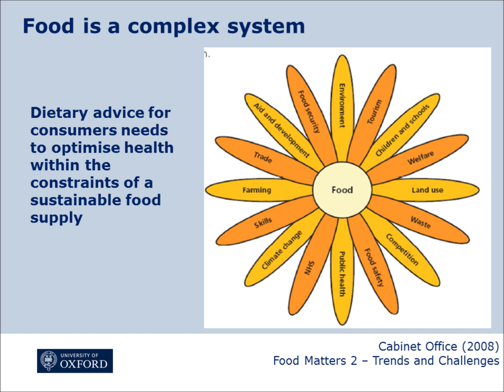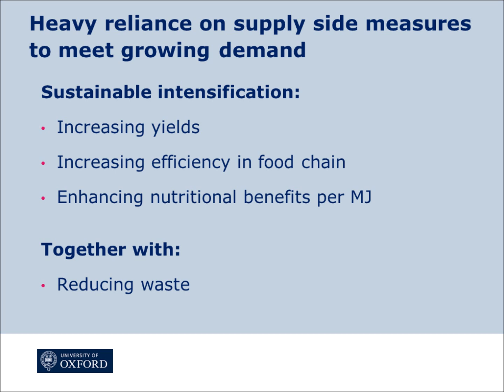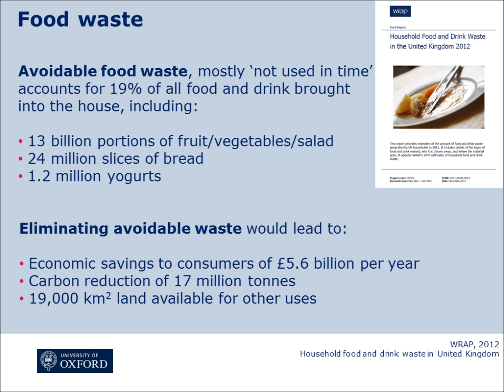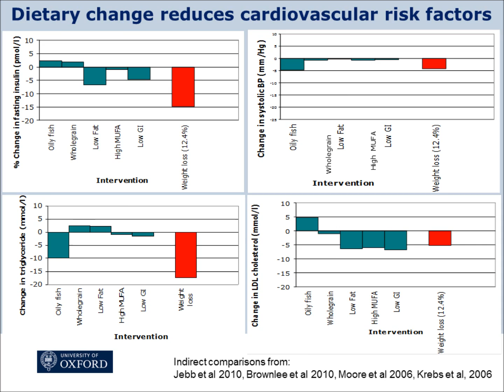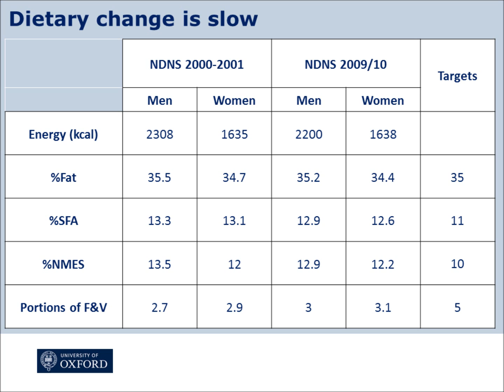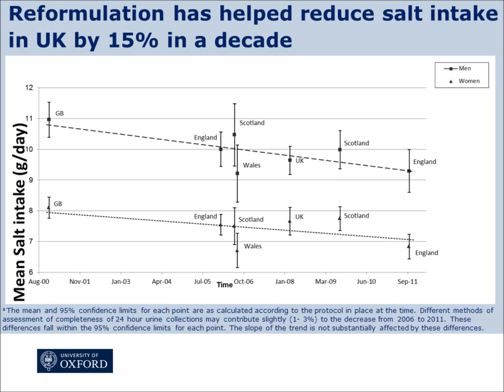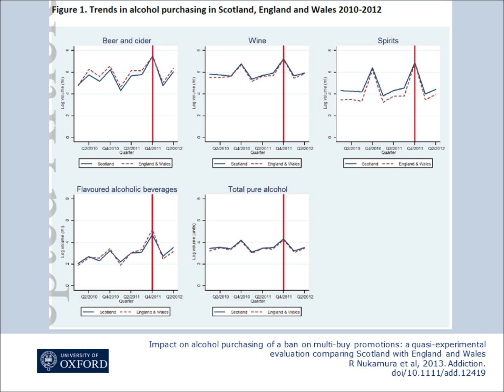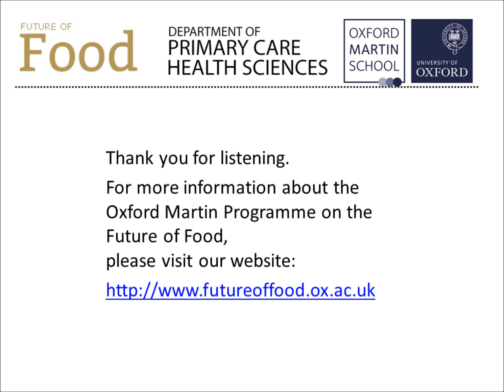Oxford Martin Programme on the Future of Food Lecture 2013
Speaker: Professor Susan Jebb, Professor of Diet and Population Health, Department of Primary Care Health Sciences

Professor Susan Jebb talks about the relationship between diet, health and the environment, and how we might encourage changes in behaviour towards a more sustainable diet.